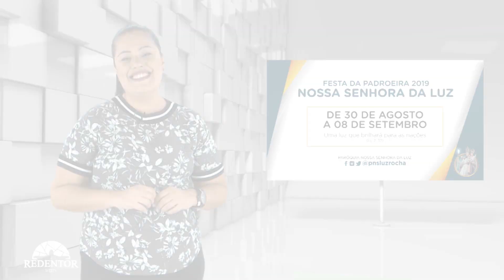Independência e dicas, no Agito Cultural com Dani Oliveira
No finde da Proclamação temos dicas imperdíveis pra você curtir. Show do Padre Fábio de Melo em Niterói, estréia de peça no Sesc Copacabana, Show do Grupo Vou pro Sereno e dica de turismo. Tudo isso num cenário novinho.